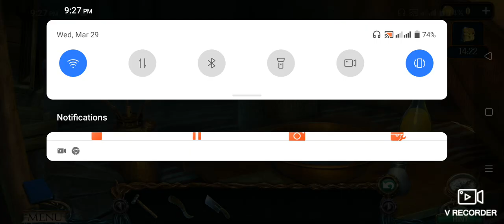lost land 3 bonus chapter